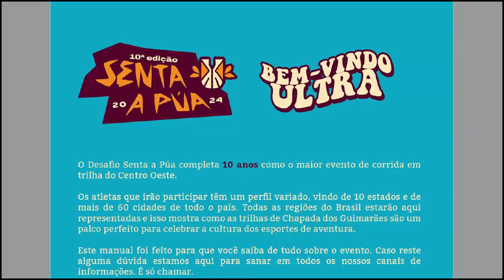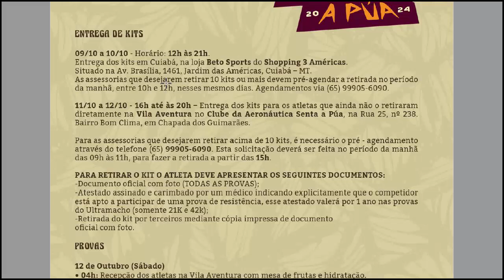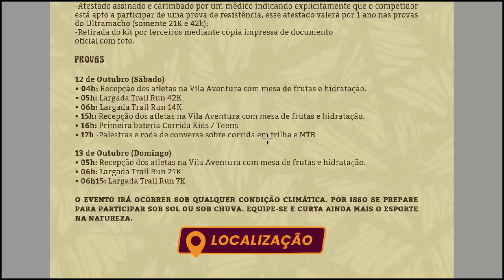Videobriefing Senta a Púa 21k 2024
Confira as principais informações sobre a sua prova.